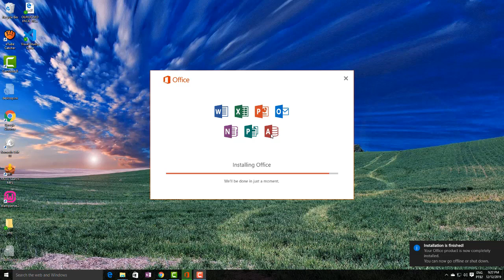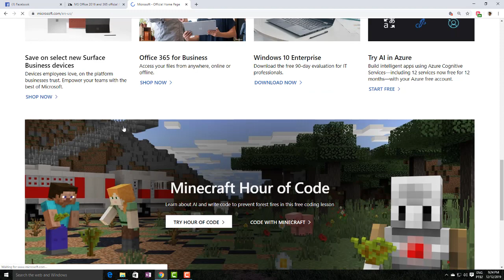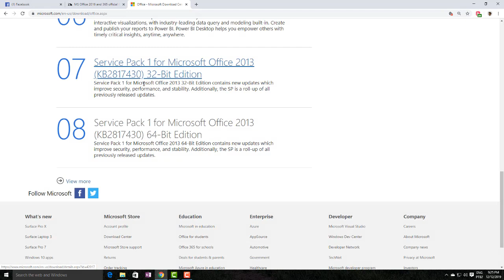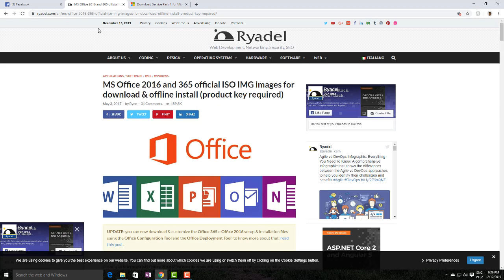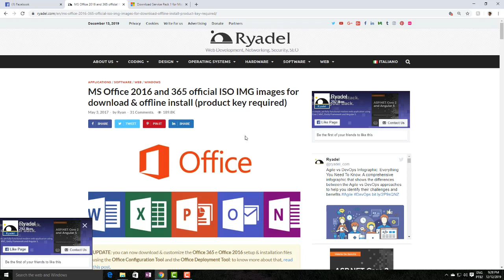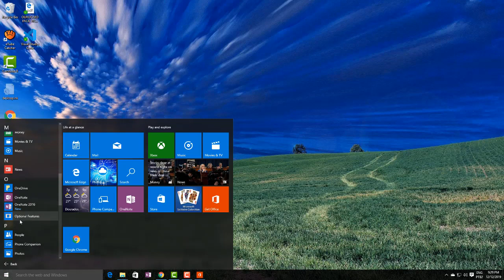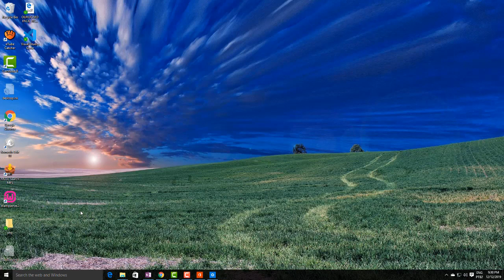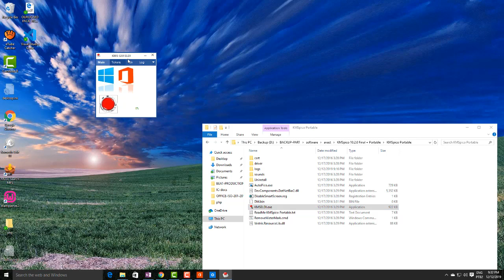Installer microsoft office / enstale ofis sou pc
nan video sa nap aprann instale office sou pc nou.
mw lèse lien pou nou download office yo ak KMSpico pou aktive office ou windows.

ATANSYON :
1)- pou download kmspico, ale sou paj la, klike sou lyen anlè a. e desann enpe epi klike sou bouton wouj la ki make Download KMSpico, chwazi kote pouw save li e apre instalel.
2) - pou instale vesyon KMSpico sa, password la se 12345, pouw ka dezipe folder a. pa bliye dezaktive tout antivirus ou gen sou pc a. anplis, lew fin instalel, chèchel nan aplikasyon yo, ouka just ekri KMspico nan bar rechèch la. epi ouvril klike sou bouton wouj, e boum! se fini